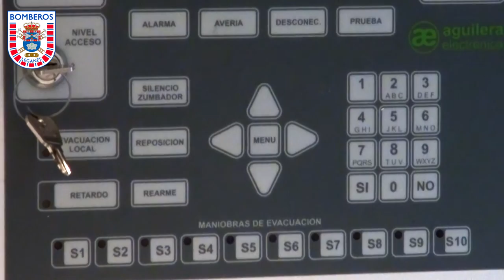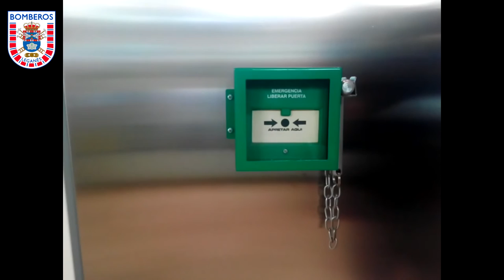Consejos sobre la utilización de pulsadores de incendio - Bomberos de Leganés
Desde el Servicio de Extinción de Incendios del Ayuntamiento de Leganés se ofrece consejo a los vecinos sobre la correcta utilización de los diferentes tipos de pulsadores de incendio, así sobre cómo actuar en caso de que se produzca una emergencia.